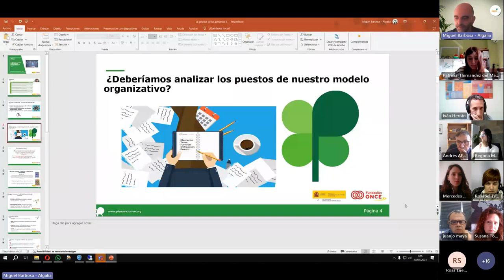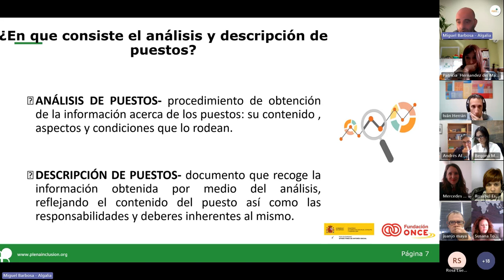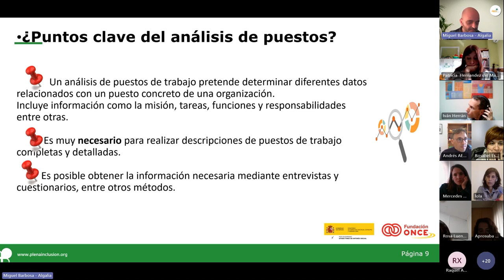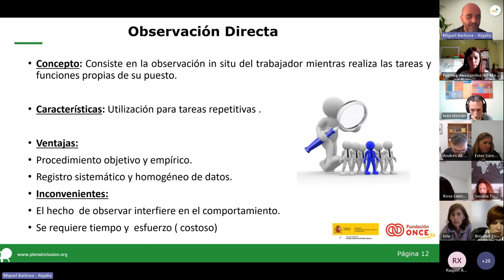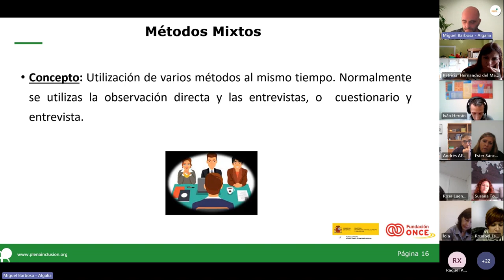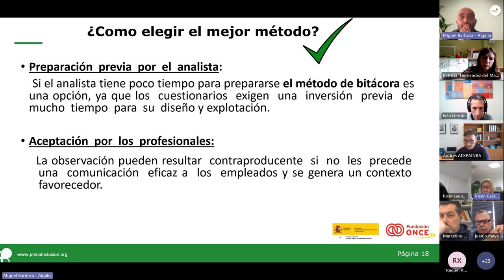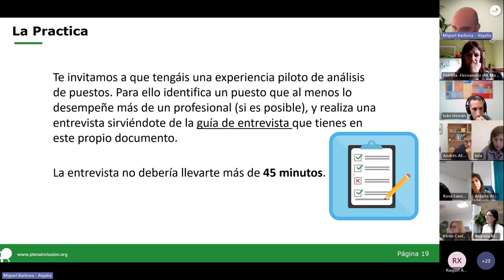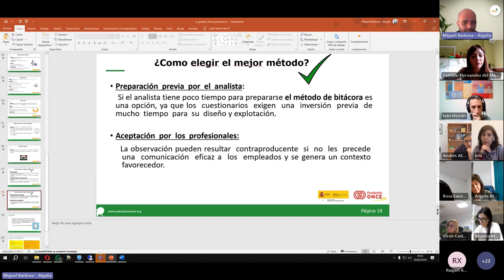Curso Dirección y Gestión de personas_Sesión 2_Fortalecimiento| Plena inclusión